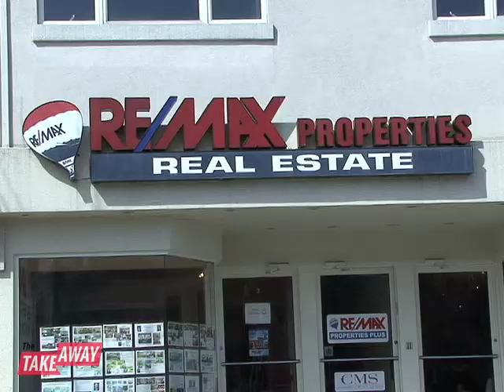Our recession hero: Behrooz the good broker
This week, we sent Senior Editor Femi Oke out to bring your stories about the economic crisis back to the show. Sam Jordan was listening in New Jersey and sent us an e-mail. He wanted us to meet a real estate broker who he describes as more or less his real estate hero. Not something you hear about brokers these days, so Femi Oke went and got the story. She found a broker who, even during the height of the real estate boom and easy mortgages, preached caution and budgetary restraint. He lost clients over his moderation and colleagues laughed, but that real estate philosophy saved families, like Sam Jordan's, from mortgage overload. Femi joins us now with the story. The Takeaway's videographer Jennifer Hsu captured the action on film...